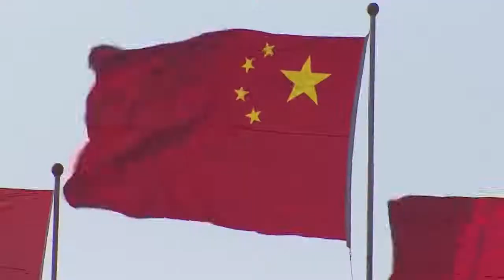AgweekTV: Trade and Tariff Talk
Former U.S. Ag Secretary Ed Schafer weighs in on tariffs and trade.